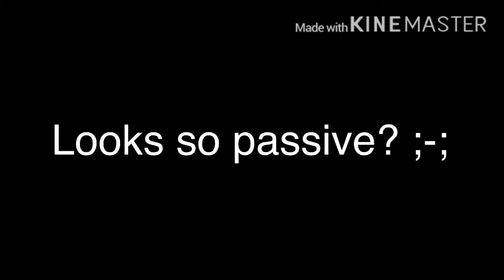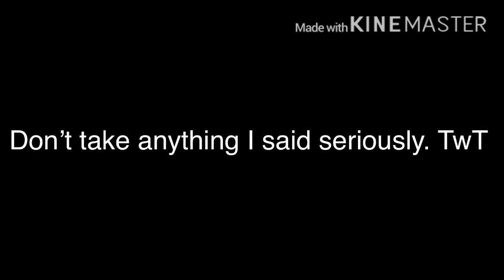If Travis played Fortnite + Note